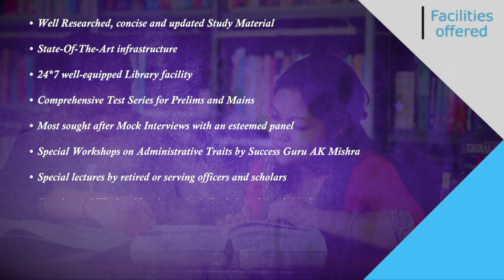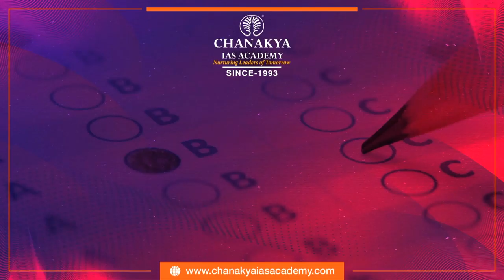IAS Vishal Shah Detailed Preparation Strategy | UPSC 2018 Topper Interview With AK Mishra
UPSC Topper Vishal Shah interview in an episode of Success Speaks with Success Guru AK Mishra. Vishal Shah, IAS who is from Arunachal Pradesh, secured a rank of 63 in CSE 2018. He is a B.Tech graduate in Electronics and Communication from BIT, Mesra. Sociology was his optional subject in CSE 2018.